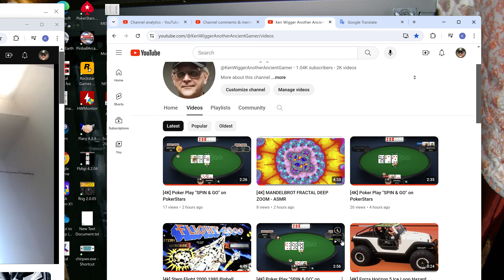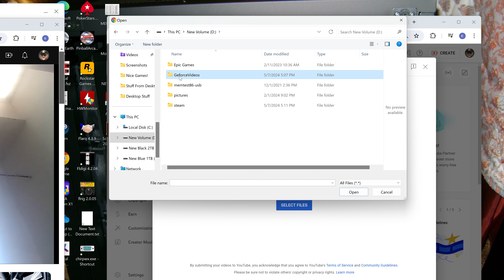[4K] Victory Gottlieb 1987 Pinball Arcade Play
Pinball Arcade is an excellent place to play old  school and new pinball games! The computer used is my Digital Storm Computer which is configured as shown: Velox X/AMD 5900X/MSI X570 Pro Carbon MB/32GB DDDR 3600 DSPS/850W PS/500GB Samsung 980 Pro/1TB Samsung 970 EVO Plus/Sound Blaster AE-7/EVGA FTW3 Ultra RTX 3080 10GB/Liquid CPU cooler dual fan. My display is a Gigabyte M28U 4K 144Hz IPS monitor.